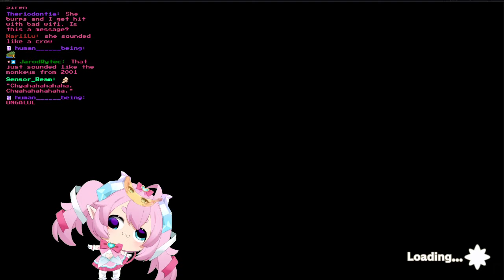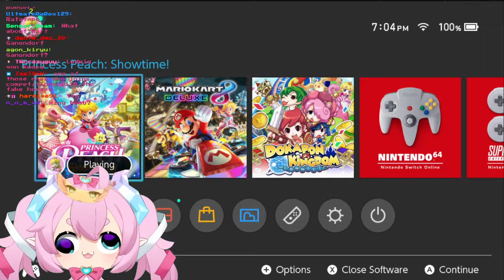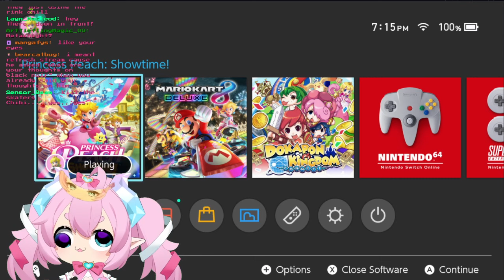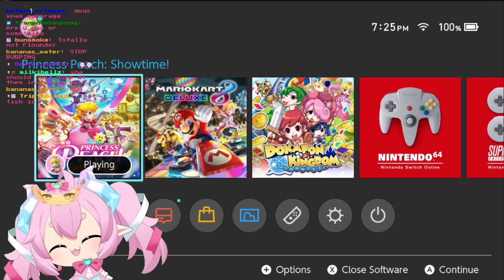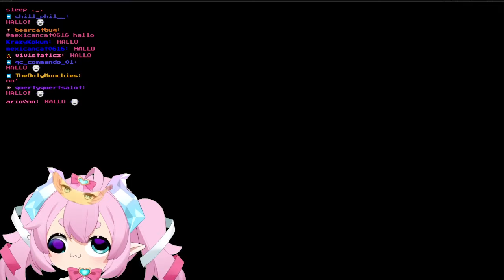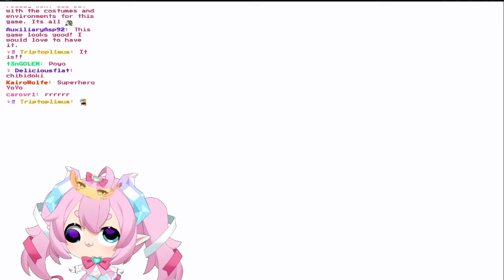Chibidoki Livestream | Princess Peach: Showtime! Part 2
This Stream was recorded on April 7, 2024

00:00 Stream Starting
11:01 Just Chatting
2:05:46 Princess Peach: Showtime!
6:38:29 Stream Ending